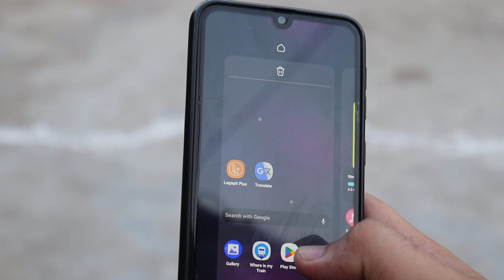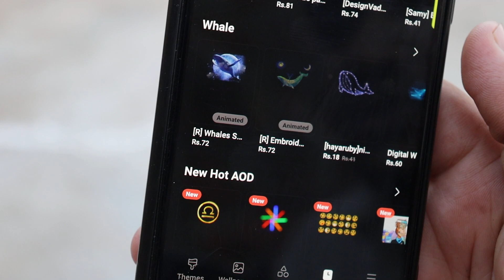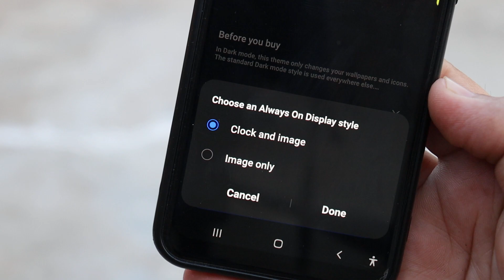Set Always On Display Features | Android Devices OneUi 6.1 Features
always on display features
how to set always on display feature